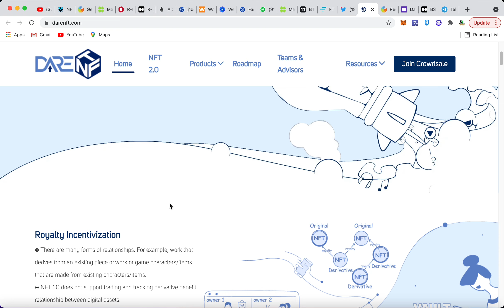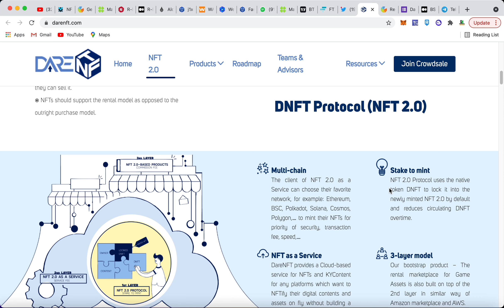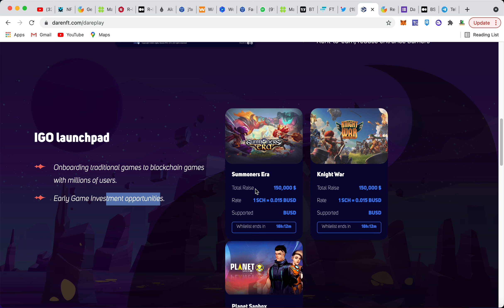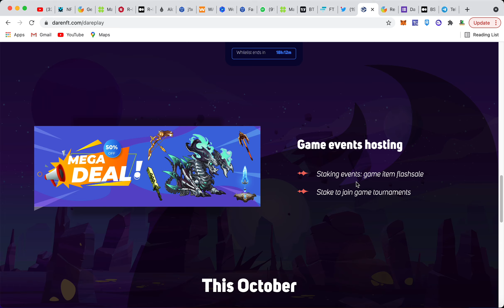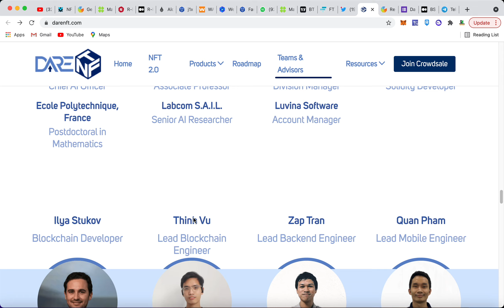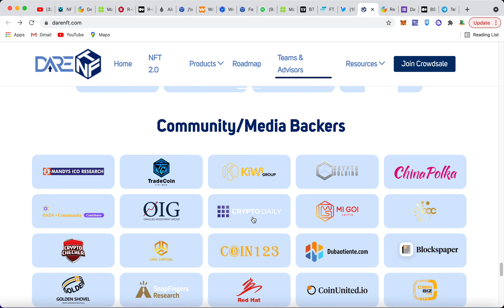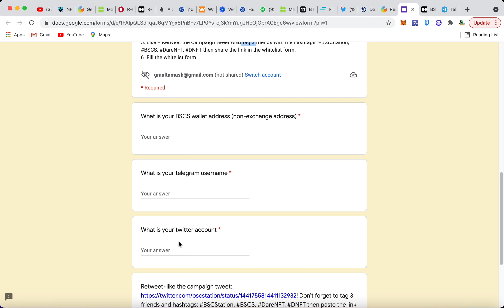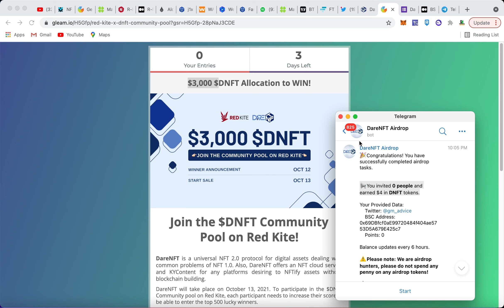DARENFT : The universal NFT 2.0 for Digital Assets Full Details on Airdrop & TokenSale | GmAdvice